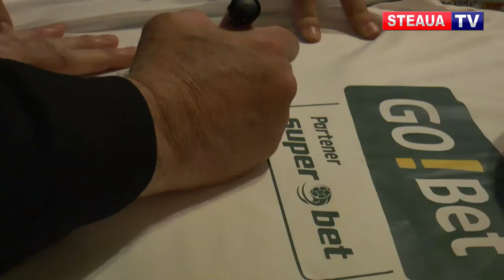Steaua, 33 de ani de la castigarea CUPEI CAMPIONILOR EUROPENI